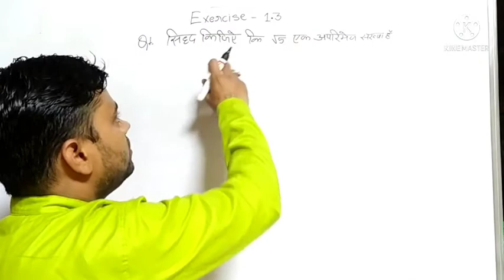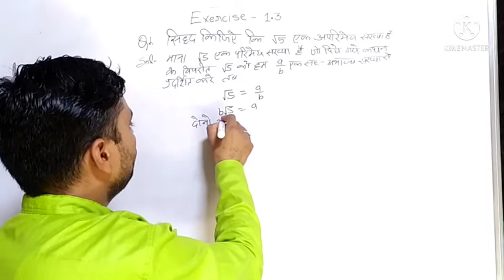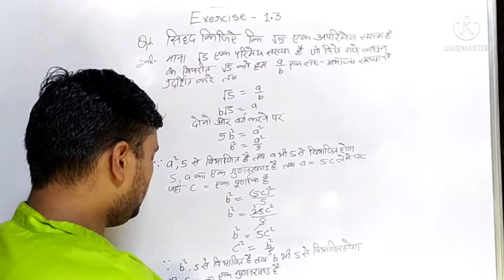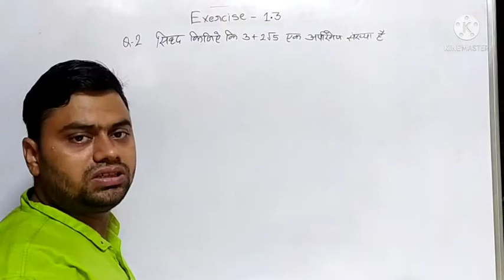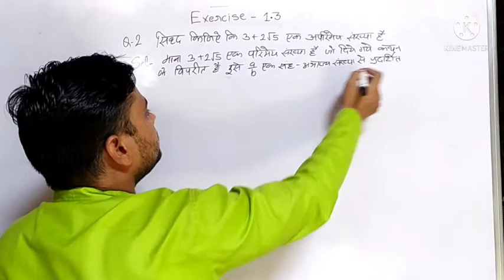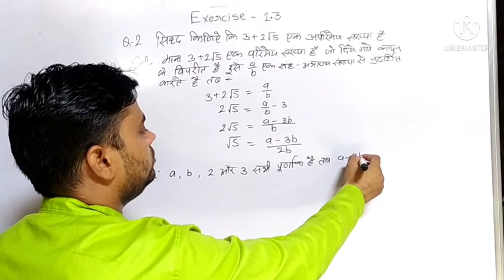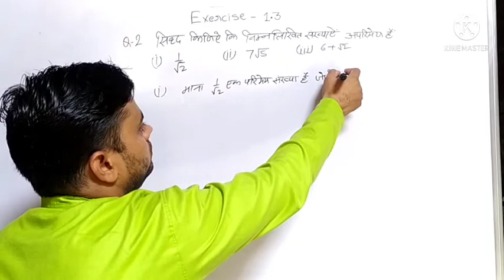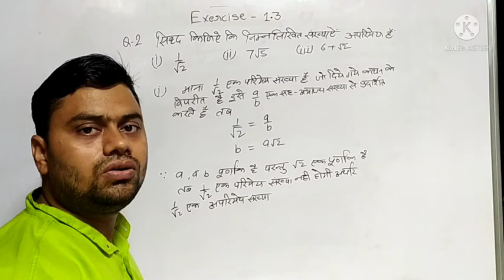वास्तविक संख्याएँ(Real Number) Exercise- 1.3(By Rakesh Sir) Full exercise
वास्तविक संख्याएँ(Real Number)  Exercise- 1.3(By Rakesh Sir)

Class 10th maths chapter 1(Real Numbers) वास्तविक संख्याएँ.. Exercise 1.3
questions related to Rational Or irrational numbers

Exercise 1.3 ko solve krne ka aasan tarika

REAL NUMBERS chapter 1 questions solved in very easy way..

Hindi Medium 1Oth Class NCERT book(UP BOARD) ka chapter 1...

वास्तविक संख्याएँ  Exercise 1.3solution... .

Ees video m apko question sbse aasan tarika.. se solve krna sikhaya jayega..